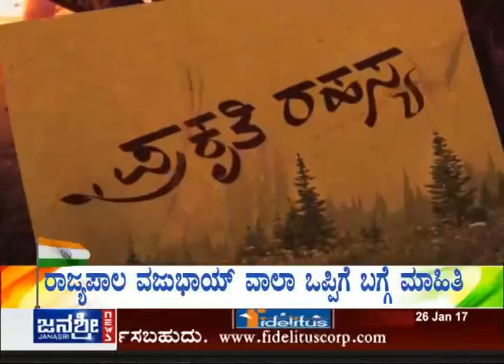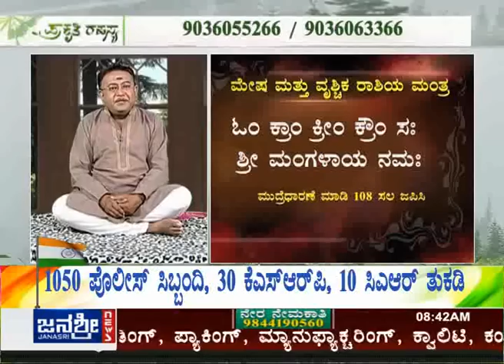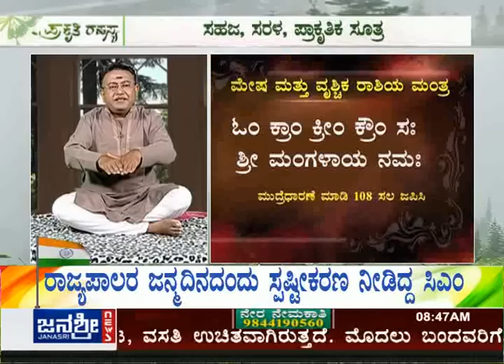Janasri News | Prakruthi Rahasya - Episode 69